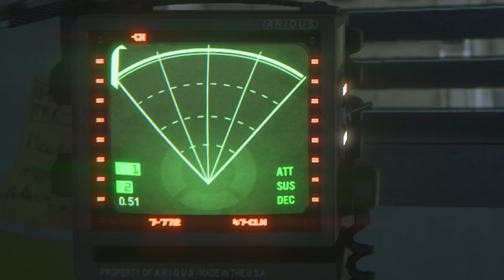FACE TO FACE WITH DEATH | Alien: Isolation - Part 3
THE HUNT IS ON! We finally get to see the Alien in action!...as it hunts me down and tries to bite my face off. I'm not alone though! Many other passengers are on the menu as well, and with a little "tactical distraction" they might be willing to "help" me to safety.